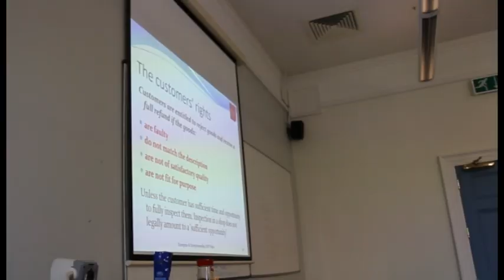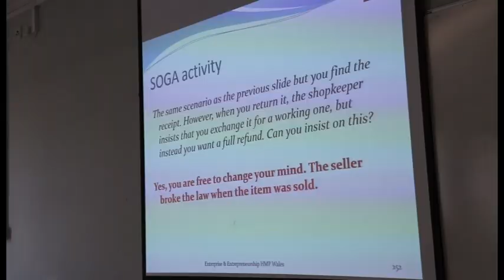Senior lecturer in Enterprise Paul Peachey – Pilot Prisons Enterprise Training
Senior Lecturer in Enterprise Paul Peachey talks about his successful development and delivery of an exciting and innovative Pilot Prisons Enterprise Training Scheme (PETS) to Her Majesty's Prison Services throughout Wales.